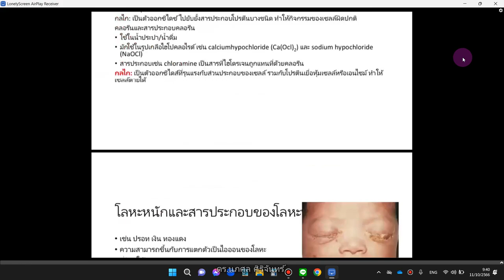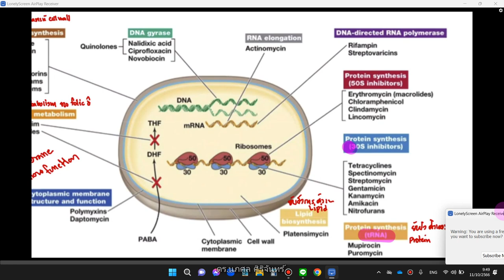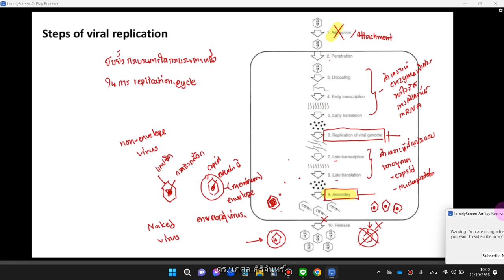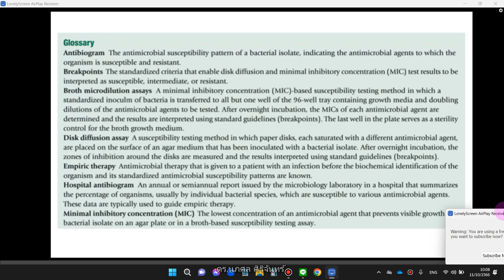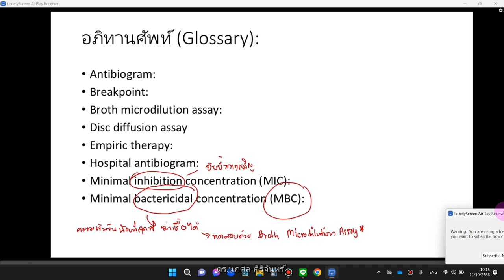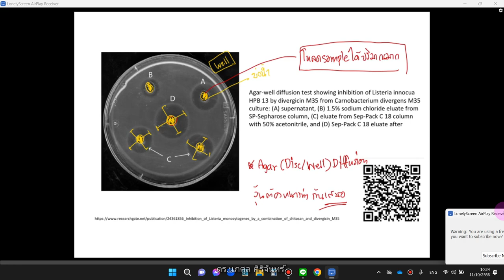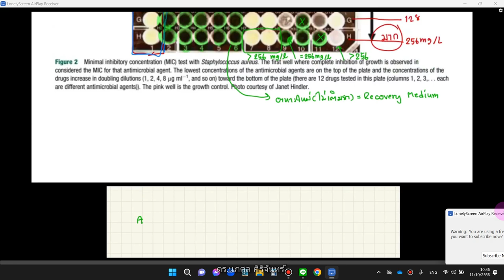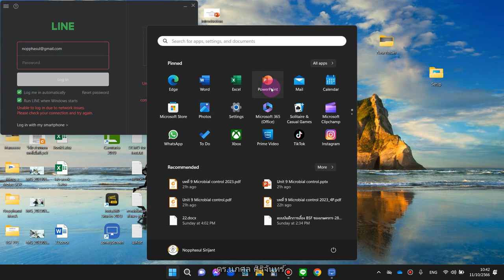NUE1102 Unit 9 Microbial Control part 2 [2023 10 11]